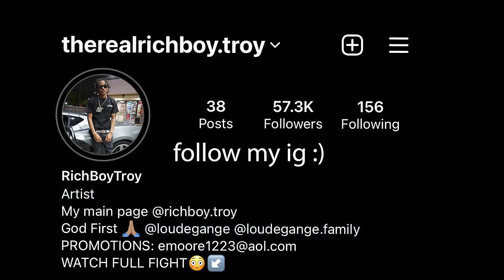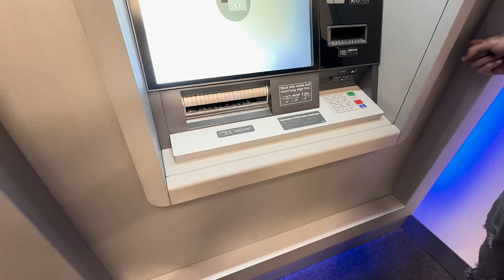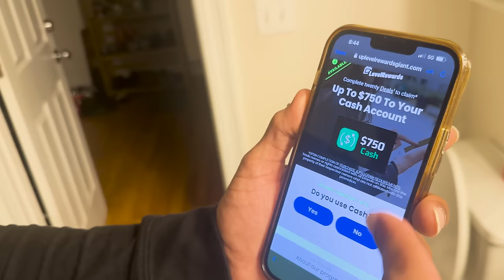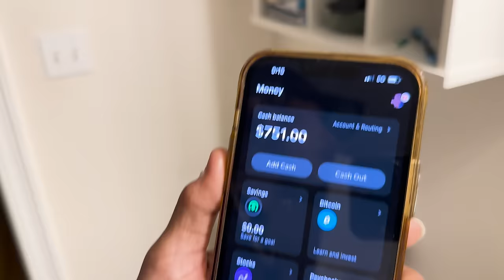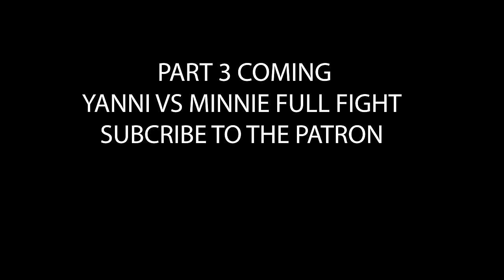WINGS HAD A SEℹ️ZURE AND 🅿️🅰️SSED OUT TRYNA BREAK UP YANNI AND MINNIE Fℹ️GHT 💔 *PART 2*